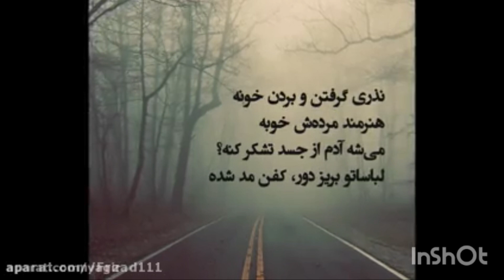شاهکار سوروش هیچکس . اهنگ چرا نمیمیری🖤